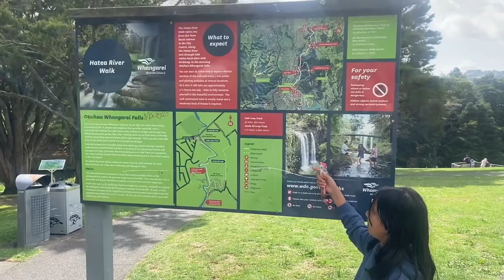Vlog-Ferry trip to Russell ⛴️